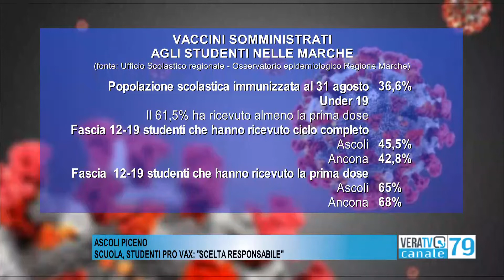Ascoli - Scuola, studenti pro vax: "Scelta responsabile"